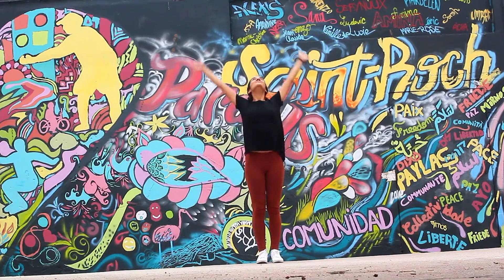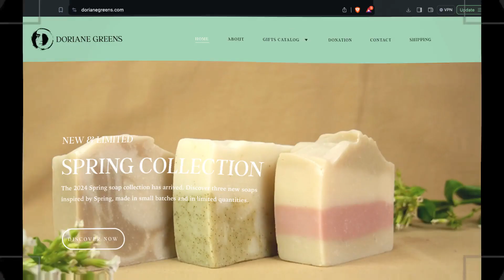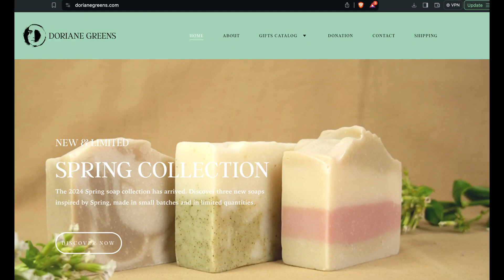Finding Ways To Be Free with Doriane "Greens" Dance Arts | Dissolving The Divide Episode 52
Great conversation exploring the min of Doriane Greens!  Which she recently changed to her maiden name Sarrasin  This conversation ties in well with one our our most recent with Kavalya regarding sovereignty, as Dorian told some interesting stories about her life in dealing with growing up, life choices, sacrifice & overcoming adversity..   She's got quite an interesting background from France to Taiwan, especially when she's living & creating in alignment to Natural Law

The End of Slavery Summit featuring 50 people put on by friend and previous guest, Cory Endrulat..  including Doriane, myself and other fellow speakers like Brandon Spencer, Marja West, Chris Jantzen & Leslie Powers

We also have a dedicated Odysee channel for Dissolving The Divide, which allows you to download any videos on there in-browser for free & no hassle..

she's also a part of a great network of researchers and truth speakers